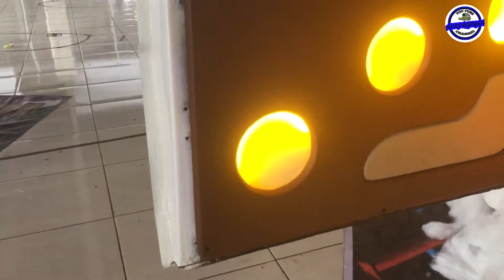Modifikasi L300 Minibus Dari dalam sampai Luar Keren Bangett!!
Modifikasi Microbus l300 pada event truk Indonesia modification yang digelar di Pekalongan , Jawa Tengah

Modifikasi microbus
Microbus modifikasi
L300 microbus
Microbus l300
Modifikasi l300 modifikasi
L300 modifikasi